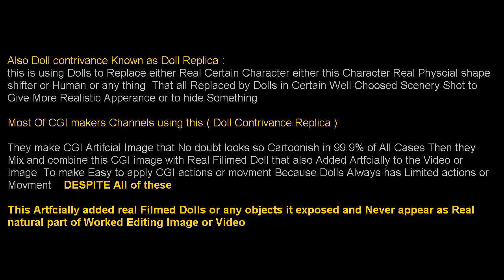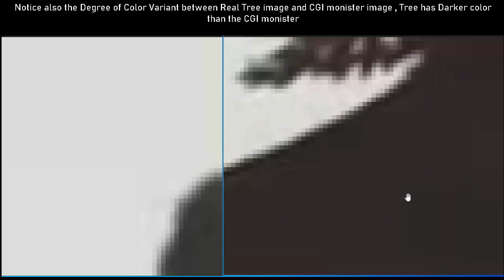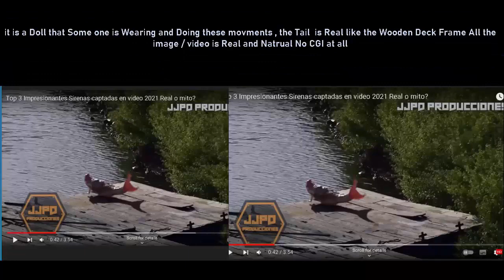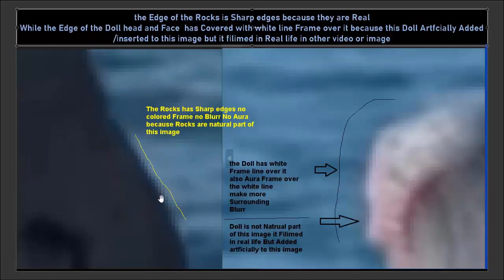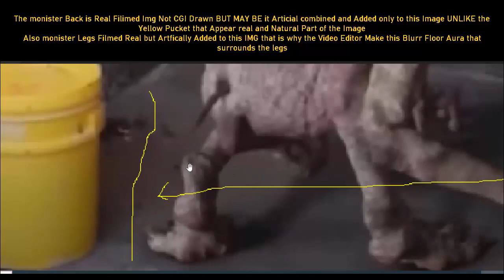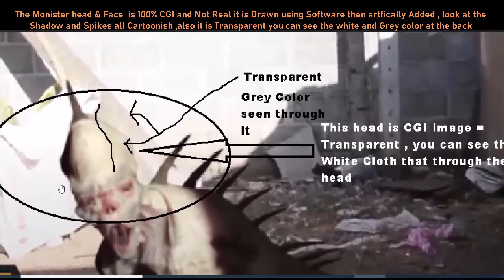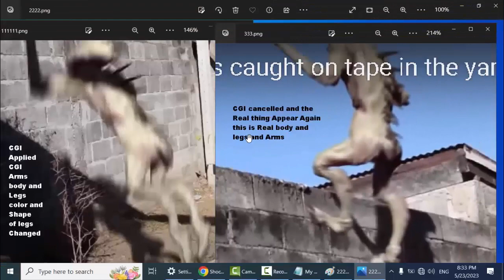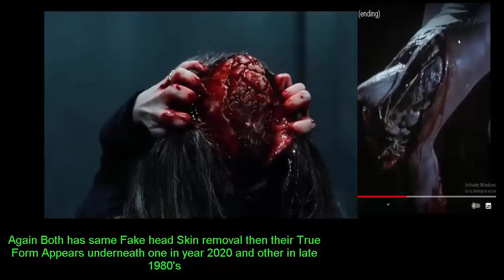CGI Shape shifter and Doll contrivance VS Real physical Shape shifter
0:41   How making & adding CGI image and Example 1
11:17  CGI image VS Real Natural Images Example 2
21:39  Doll contrivance without CGI mix
35:54  Doll contrivance Replica mixed/ combined  with CGI  example 1
51:19   Doll contrivance Replica mixed/ combined  with CGI  example 2 deep analysis
1:29:31  Doll contrivance Example 2 More Deep analysis
1:36:29   Doll contrivance Example 3 mixing with real Person
1:39:31    Real Physcial shape shifting Girl Example 1
1:42:48    Real Physcial Shape shfting in old 1989 Movie Example 2
1:48:12    Real Physical Shape shifting DEEP Analysis From 1989 old Movie Example 2

Please Check this Video through this Min to make Easy for Viewers to See all Video Continents